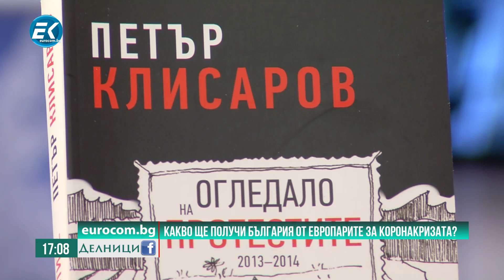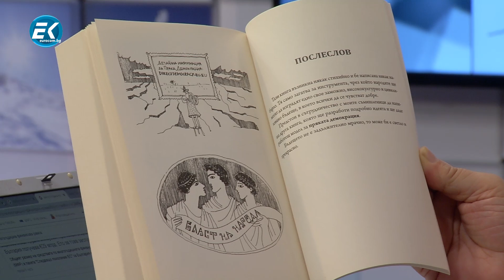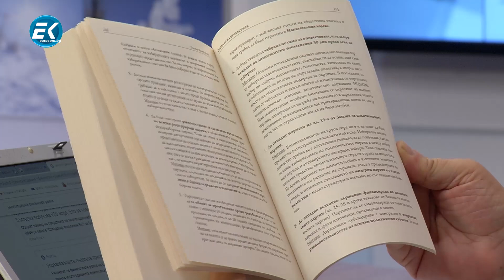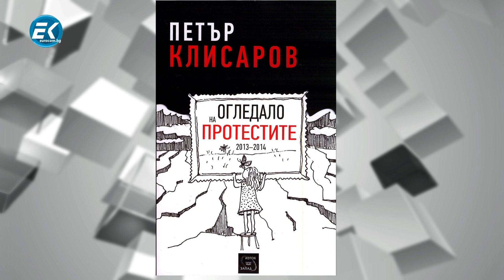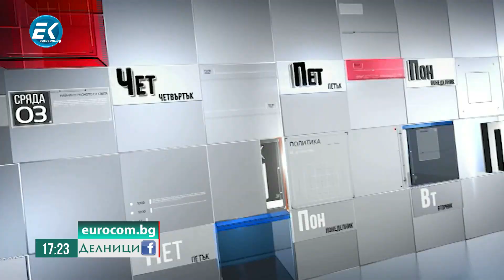Петър Клисаров, председател на ПП „Пряка демокрация“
Ще имат ли резултат безпрецедентните от седем години протести?
Гледайте ни, за да разберете, какво ще получи България от европарите за коронакризата?